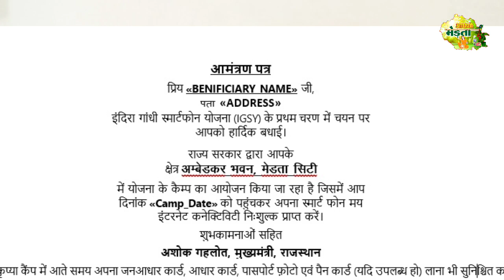मैसेज आने के बाद भी क्यों नही मिलेगा फ्री मोबाइल | Free Mobile Scheme In Rajasthan | Free SmartPhone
आप भी ऐसे निशुल्क स्मार्ट फोन पा सकते है! सम्पूर्ण जानकारी किसे मिलेगा फ्री मोबाइल
free mobile kaise milega
free mobile kab se milega
rajasthan free mobile scheme
indira gandhi Smart Phone yojna
jan aadhar se mobile free
ashok gehlot free mobile scheme